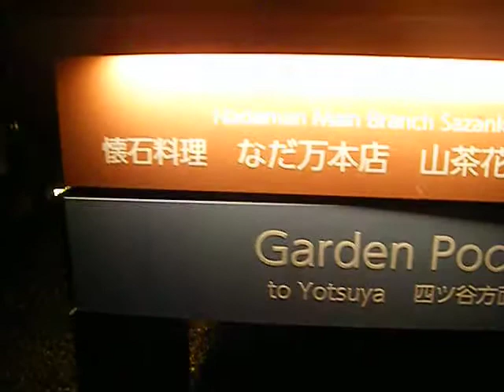クリスマス2018ホテルニューオータニ20190214イルミネーション640x480 DSCF2251